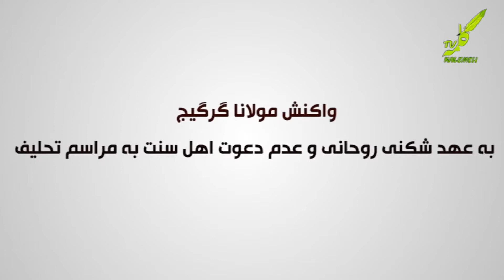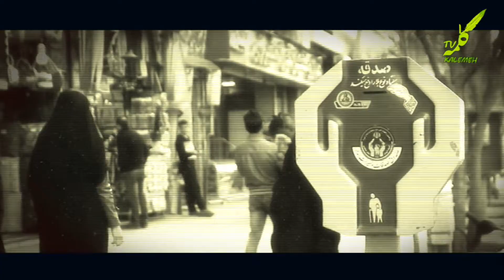واکنش مولانا گرگیج به عدم دعوت اهل سنت به مراسم تحلیف رئیس جمهور